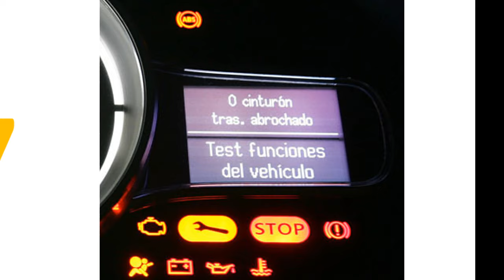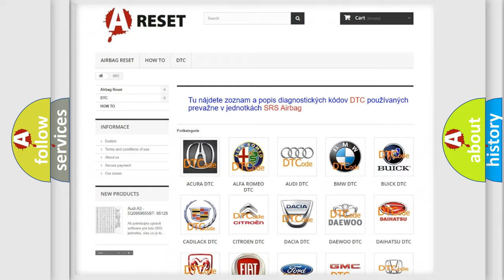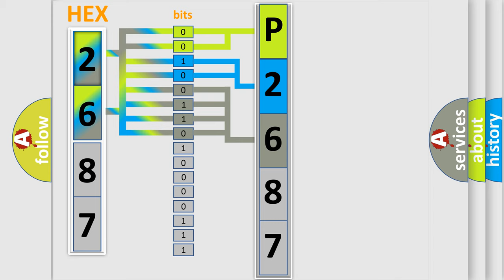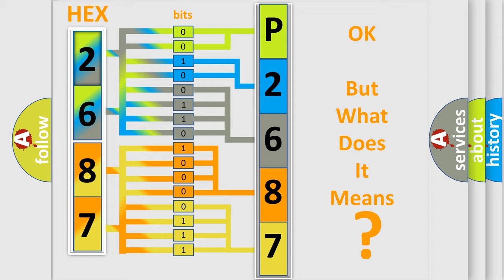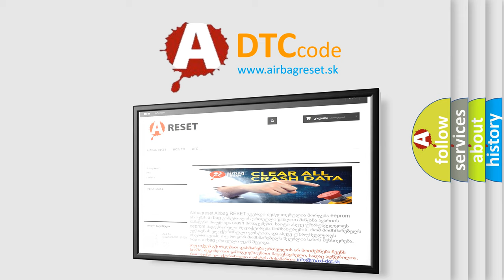DTC Saturn P2687-01 Short Explanation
Contents:
0:21 Basic DTC analysis according to OBD2 protocol standard.
1:48 Insight into programming
2:58 A diagnostically understandable description of the Diagnostic Trouble Code
3:05 Basic error definition

Make:
Saturn
Code:
P2687 01
Definition:
Abnormal Change in Output Signal of Front Speed Sensor LH (Test Mode DTC)
Description:
DTCs C1271 or 71, C1272 or 72, C1275 or 75 and C1276 or 76 are out put only in the test mode.
Cause:
 Speed sensor rotor
Failure Type: